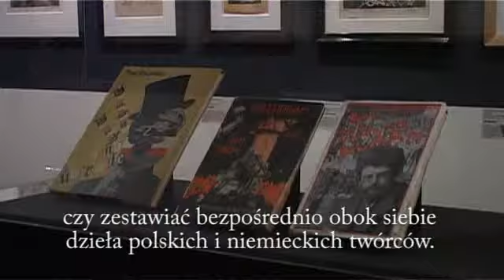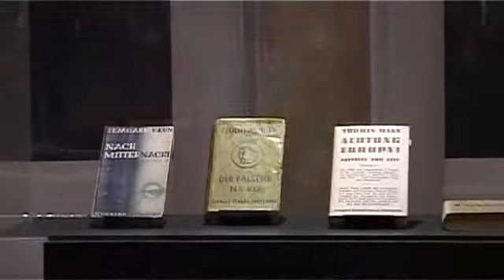Komentarz do wystawy "Polowanie na awangardę. Zakazana sztuka Trzeciej Rzeszy" || MCK Kraków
Przewodnim zamysłem interdyscyplinarnej wystawy "Polowanie na awangardę. Zakazana sztuka w Trzeciej Rzeszy" była z jednej strony prezentacja złożoności narodowosocjalistycznego systemu polityki kulturalnej, z drugiej zaś przedstawienie dzieł znanych i zapoznanych dziś artystów, prześladowanych, wypędzanych i wykluczanych na równi z innymi ofiarami Trzeciej Rzeszy.